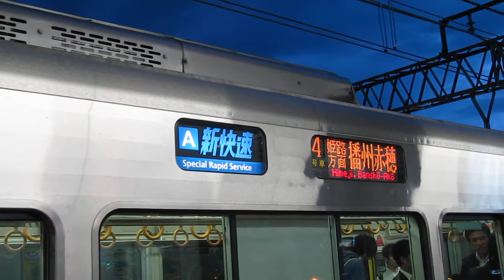JR西日本 225系0番台+223系2000番台 新快速 播州赤穂行き 南草津駅 20170621